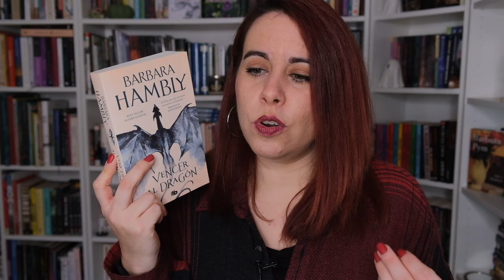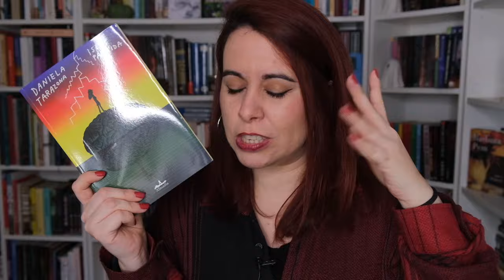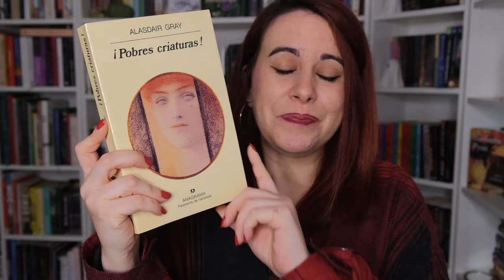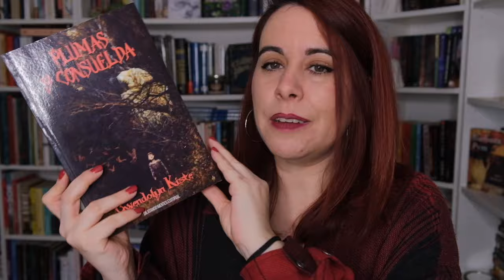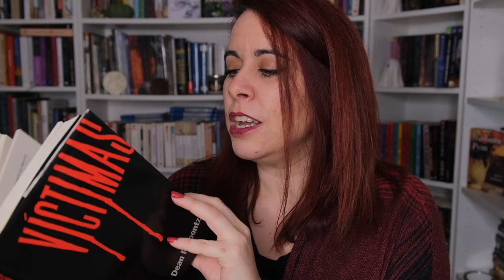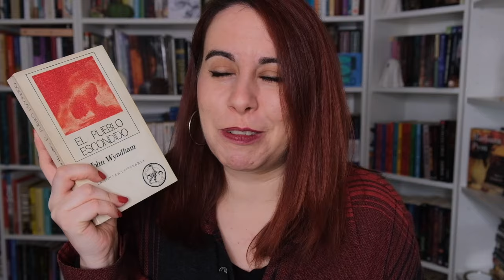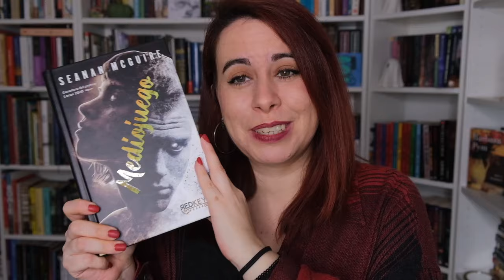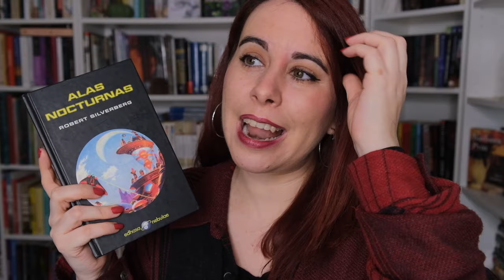NO TBR / 24 LIBROS EN 2024